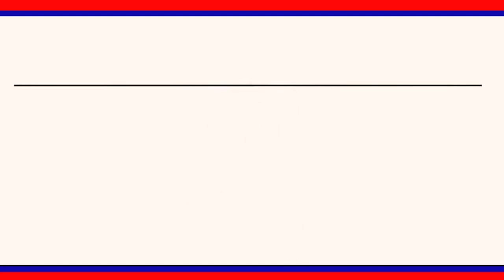రుద్రంగి గిరిజన తండా అగ్ని ప్రమాద బాధితునికి ఆర్థిక సహాయం || LRT NEWS